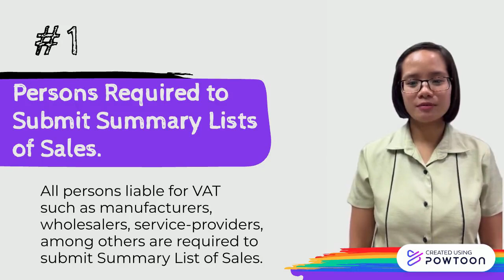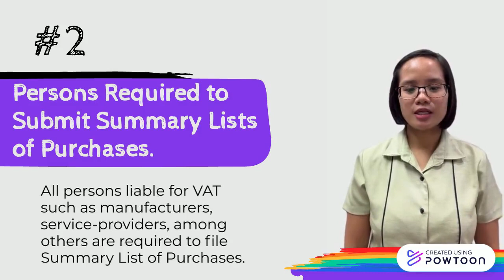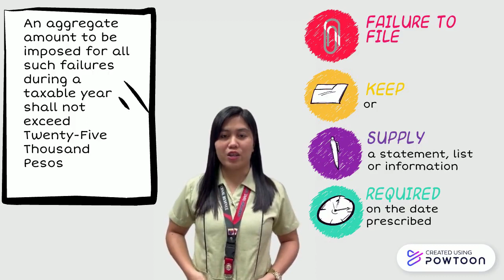slsp 17b 2